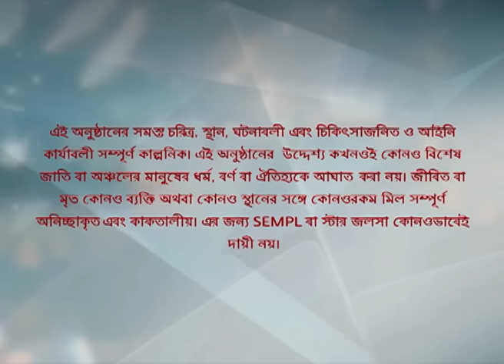Webisode 268 I Full Episode I আবার দেখুন আপনাদের প্রিয় ধারাবাহিক " বোঝেনা সে বোঝেনা "